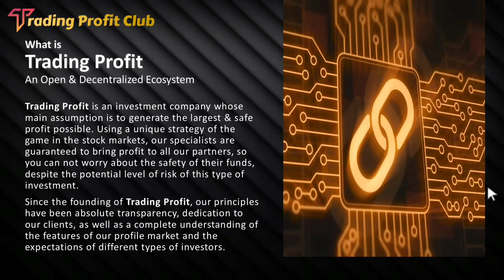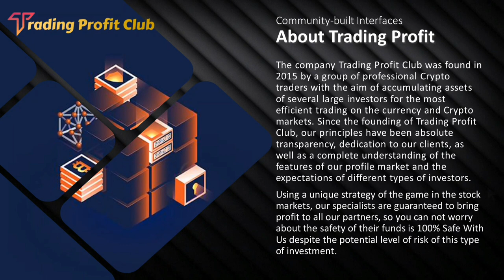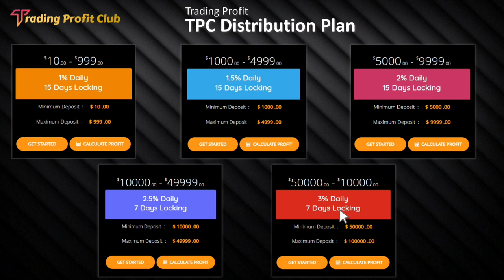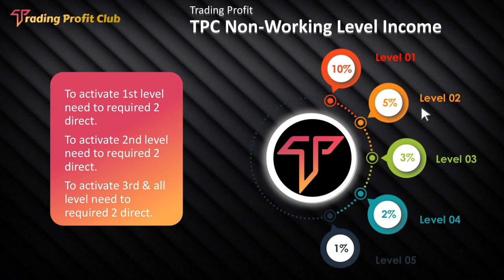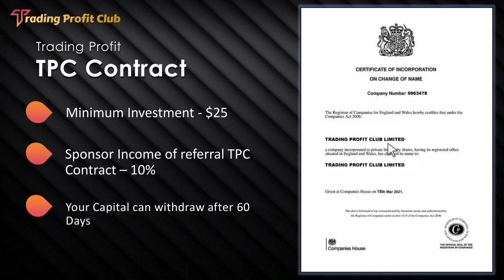🟠 Trading Profit share Club | 1% To 3% Daily | NON-WORKING Plan | Min $10 Starting | 10 Level INCOME